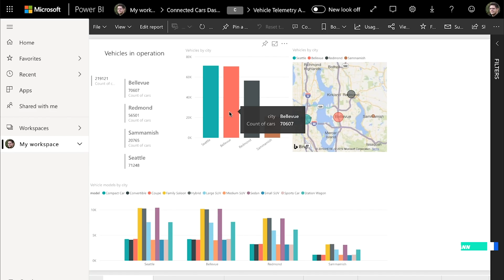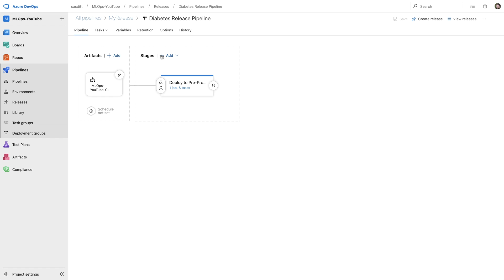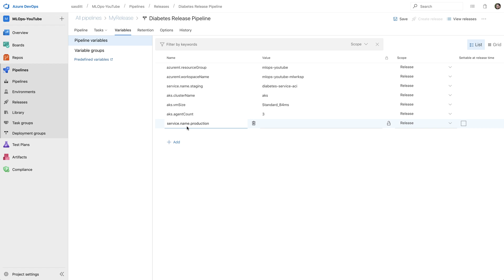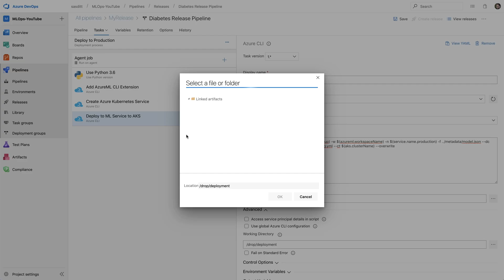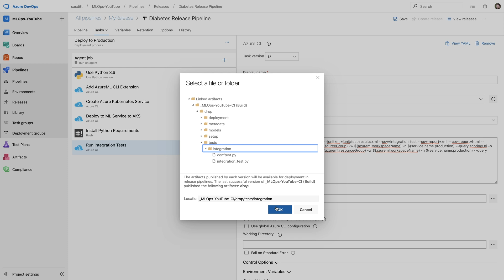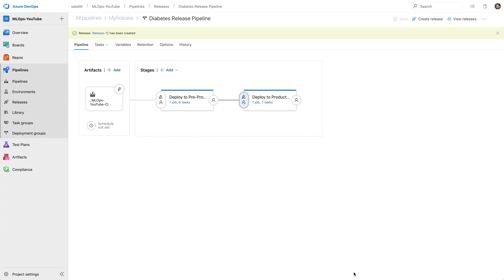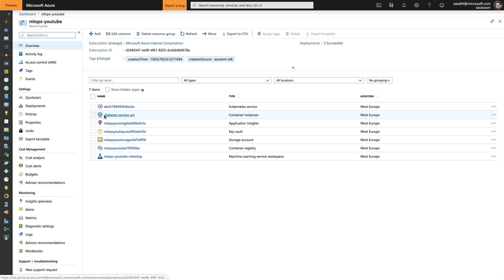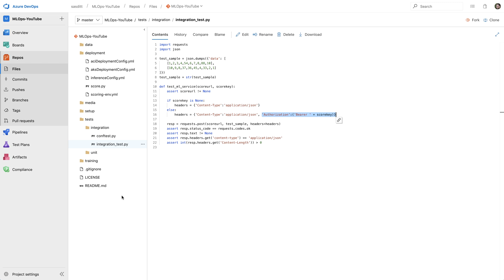DevOps for Machine Learning (Azure MLOps Part 5) - Deploy Your Model to Azure Kubernetes Service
In this series of videos I'm showing how to get started with DevOps for Machine Learning (MLOps) on Microsoft Azure.

In the fifth video of this 5-part series, you'll discover how to deploy your Machine Learning Model as web-based API in an Azure Kubernetes Service, as well as run Integration Tests again.

If you haven't yet seen the first video in this series, I strongly recommend that you do so